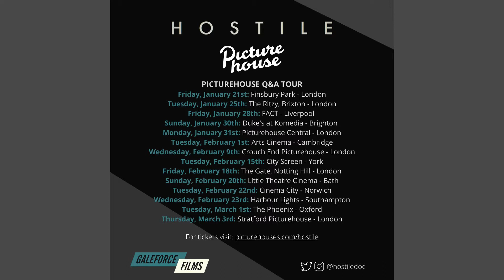Picturehouse News | February 2022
Check out February's Picturehouse News; this month we honour Sidney Poitier, host 'Hostile' on tour, have a member's vote Valentines and watch NT Live in another dimension.